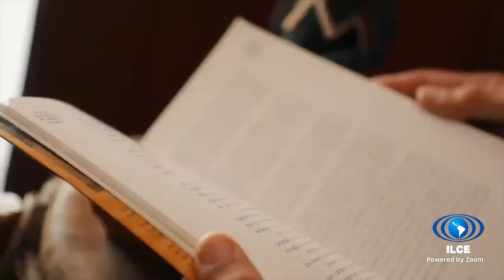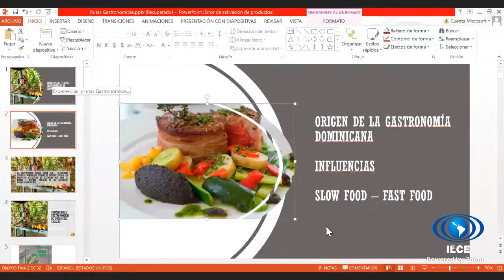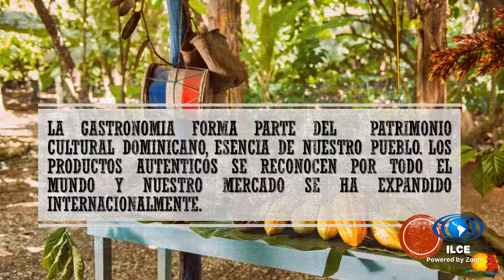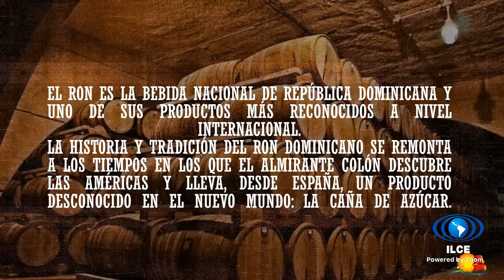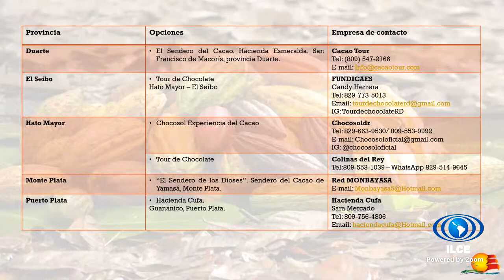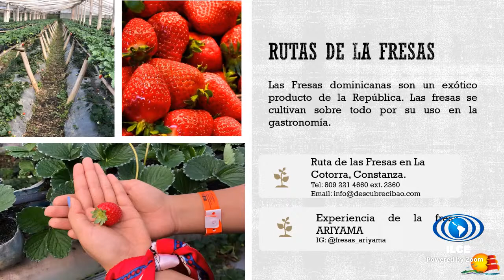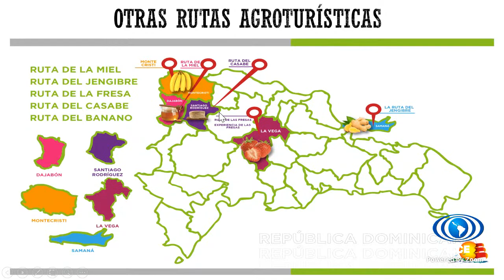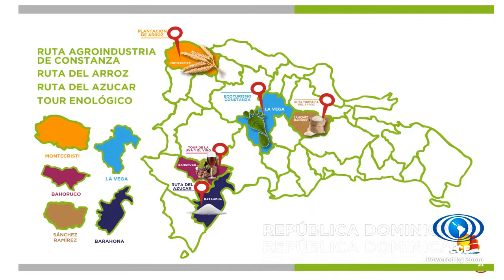Experiencias y rutas gastronómicas en República Dominicana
El ILCE tiene el honor y el agrado de realizar cinco transmisiones en nuestro canal de YouTube que le dan vida a la serie La semana de: República Dominicana. Contaremos con la participación de notables voces dominicanas que nos compartirán temas de mucho interés y nos adentrarán en la cultura de este maravilloso país que tanto ha aportado a nuestra región latinoamericana.En esta ocasión nos acompaña  Sra. Milka Hernández experta en Marketing Turístico, Coordinadora y Redactora de los Textos de Guía Gastronómica Dominicana.